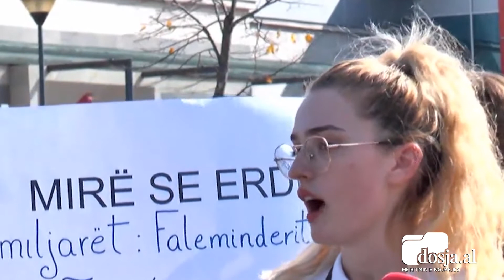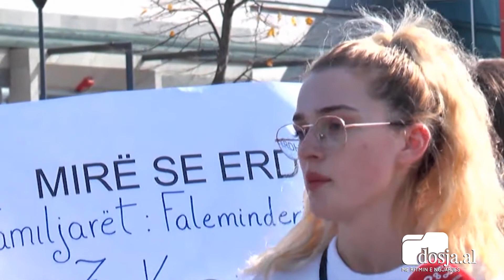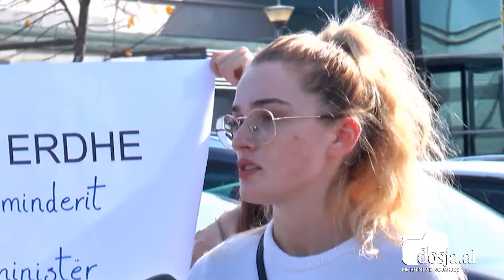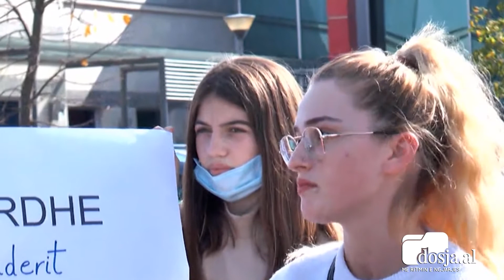Dosja.al -Rikthimi i Endri Dumanit nga kampi sirian, kushërira:Babait të tyre iu bënë ‘lavazh truri’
TIRANË– Familjarët e Endri Dumanit janë mbledhur në aeroportin e Rinasit duke pritur me sytë nga pista 14-vjeçarin. Nëna bashkë me kushërinjtë e tjerë janë mbledhur për të pritur të miturin, i cili vjen pa motën Eva, që nuk pranoi të rikthehej në atdhe. Kushëriri i tij, e quan ditën më të bukur të jetës së tij pasi Endri do të rikthehet pranë tij.

“Më ka munguar shumë dhe nuk kam pasur mundësi ta takoj, kur mora lajmin nuk e besoja, por kur e pashë me sytë e mi, atë ditë nuk fjeta nga emocionet, ka qenë dita ime më e mirë,“- tha kushëriri.

Ndërsa kushërira tjetër, Sonja Ndregjoni në një prononcim për gazetarin e Report Tv, Arsen Rusta ka rrëfyer emocionet e këtij momenti. Ajo gjithashtu ka shtuar se babait të dy fëmijëve u është bërë lavazh truri. Edhe ajo, si të gjithë të afërmit e tjerë ka bërë apel për rikthimin e Evës.